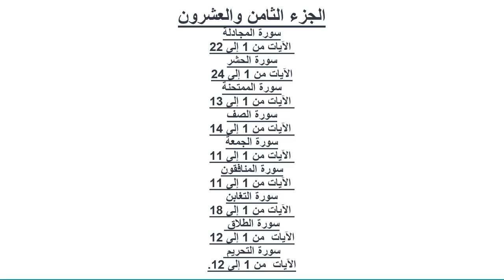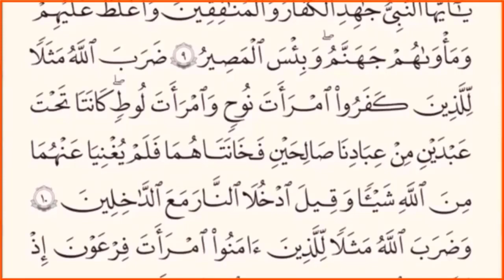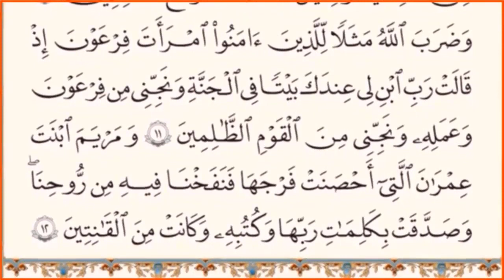|| جزء قد سمع بدون حقوق طبع ونشر|| الجزء الثامن والعشرون|| من القرآن الكريم||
# إن هذا القرآن يهدى للذى هو أقوم#